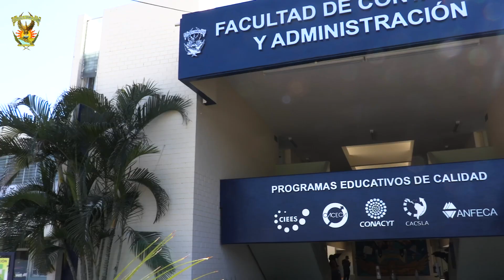46. Licenciatura en Contaduría Pública - UAS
Licenciatura en Contaduría

Modalidad: Escolarizada (Presencial) y Mixta (Semiescolarizada)

Se imparte en: Badiraguato, Costa Rica, Culiacán, Eldorado, Guasave, Juan José Ríos, Mazatlán, Mocorito, Navolato y Sinaloa de Leyva

Duración: 8 semestres

Perfil de egreso:  El egresado poseerá un amplio dominio en la información contable, fiscal, financiera y administrativa. Estratega en planeación fiscal y financiera. Análisis, diseño e implementación de sistemas de información contable, fiscal, financiera y administrativa. Aplicación de la información de los costos en la toma de decisiones, el análisis presupuestal y financiera. Elaboración e interpretación de Estados Financieros. Supervisión de la correcta aplicación de las disposiciones fiscales. Inspección del cumplimiento de las normas de información financiera. Evaluación de las alternativas de acción para argumentar la decisión final con criterios de funcionamiento y rentabilidad. Aplicación de métodos cuantitativos. Identificación de las entidades económicas en los contextos micro y macroeconómicos y conocimientos del marco jurídico de las entidades económicas para detectar ventajas competitivas.

Colegio de Ciencias Económico Administrativas.